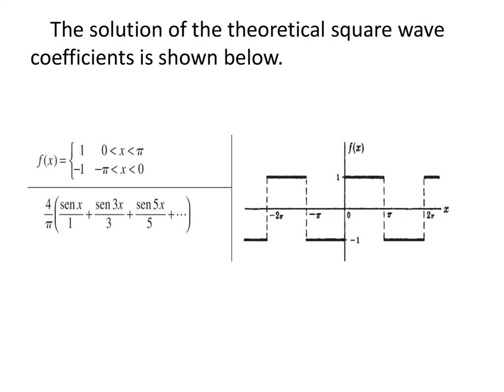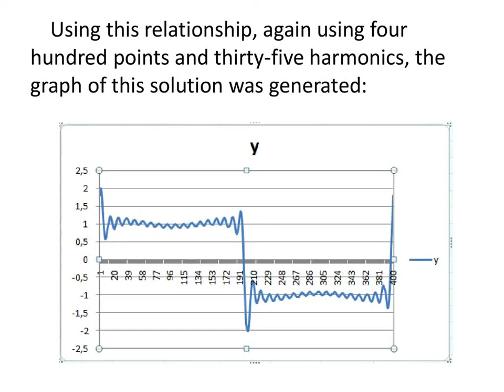Artificial Intelligence discovers formula for the square wave